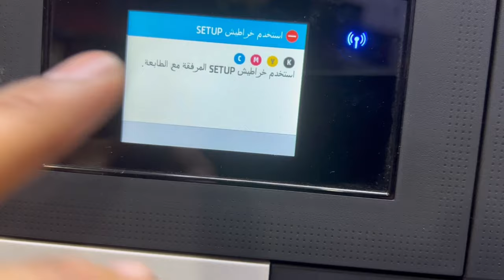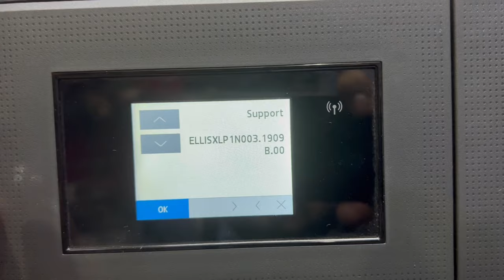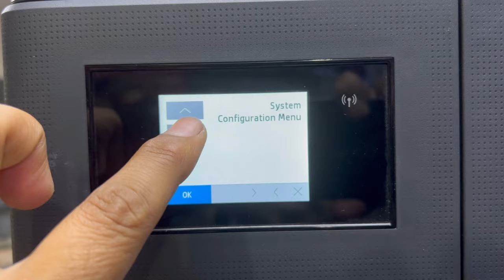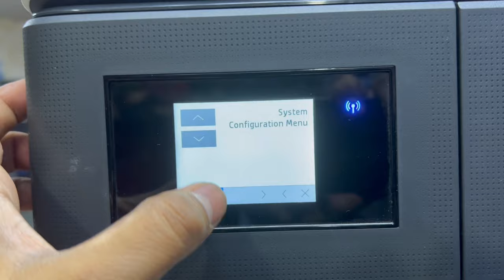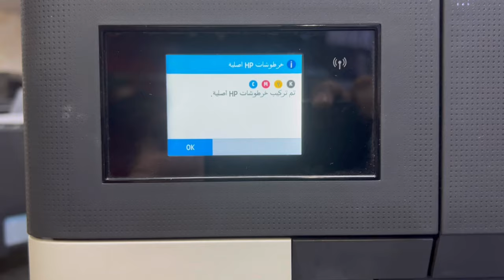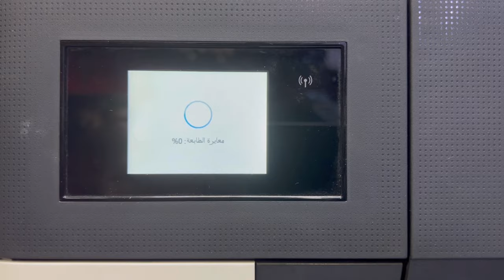How to Bypass Use Setup Cartridges Message in HP Printer?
Bilal's Workshop - Technologist and Vlogger

This method may apply to various models by HP i.e.

HP Photosmart 5520 by pressing: Back, Home, Back, X, back to access the support menu

Step 1: Press the back button on the display four times.
Step 2: Click on Support Menu
Step 3: Configuration Menu
Step 4: Trade at OOBE
Step 5: Enable Trade at OOBE and restart your machine

You may find a message "Bypass Use Setup Cartridges" on many HP printers when you buy a printer from a returns lot or from the display outlets with box and original setup accessories, there is a good chance someone returned the printer without setup cartridges. Then, the printer will not work unless you put the SETUP cartridges that came with printer are not installed. Well, this is how to clear that message and let your printer do the printing with standard HP or remanufactured cartridges.

Please note that in rare cases, the Support Menu might not appear, which is not a big issue. Just remove the ink cartridges from printer then restart printer and try pressing return key four times, if that doesn't work install your used or standard ink cartridges and try again.